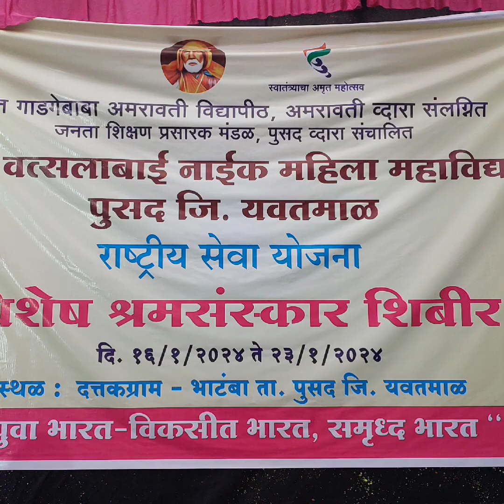street play 2024 02 07 at 4 12 53 PM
Smt. Vatsalabai Naik Mahila Mahavidyalaya, Pusad, organized NSS Camp at adopted village, Bhatamba. NSS Volunteers performed street play as NSS activity. Dr. Vandana Wankhede, (Principal), Prof. Sarita Chapke, (NSS Programe Officer), and all staff Members congratulated the students for the same.